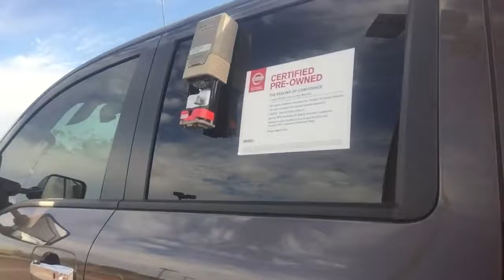Nov 16, 2016